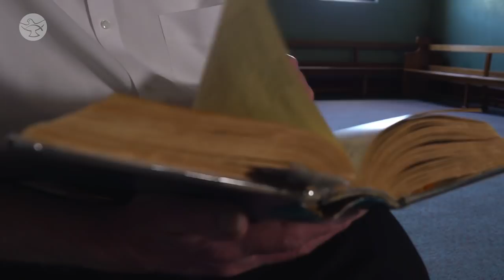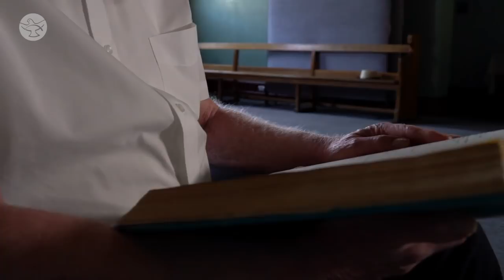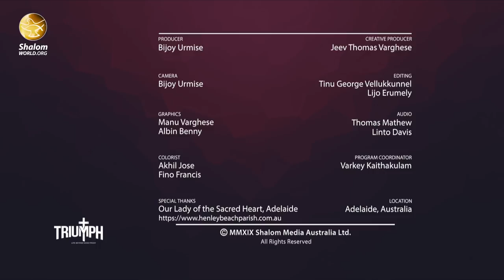Triumph | Late Fr. John Hilton Rate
Even when the shortest glimpse of life seems to fade away, it's hard not to denounce our faith in the Lord. Watch the inspiring story of Late Fr. John Hilton Rate in the latest episode of "Triumph"